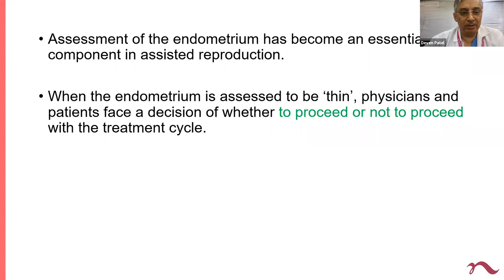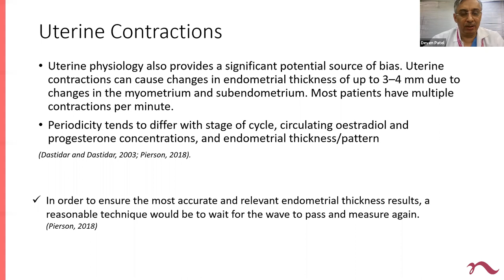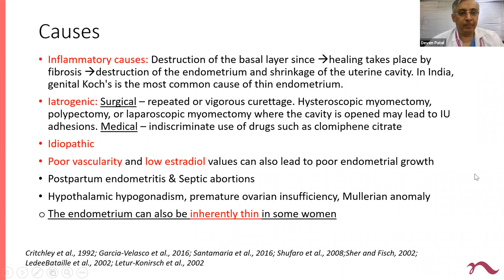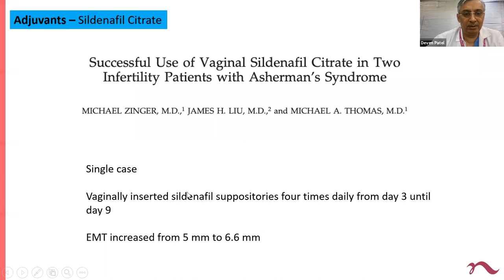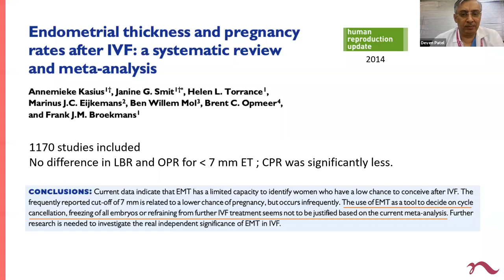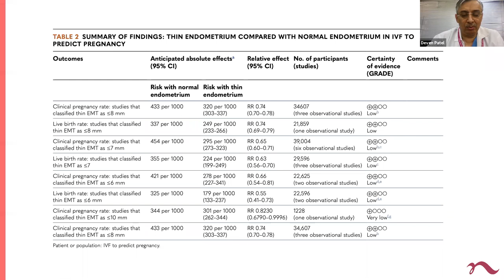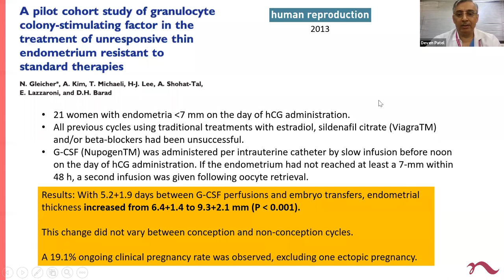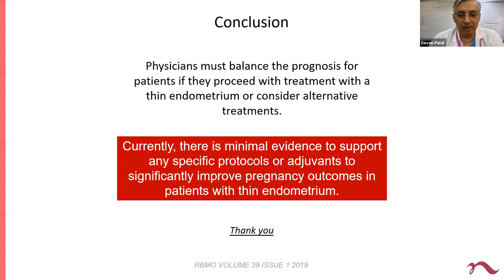Webinar: What is a thin endometrium and how can doctors manage one? | Dr. Manish Banker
What is a thin endometrium and how does it affect infertility treatments? A detailed guide on what is a thin endometrium and ways for doctors to manage one.